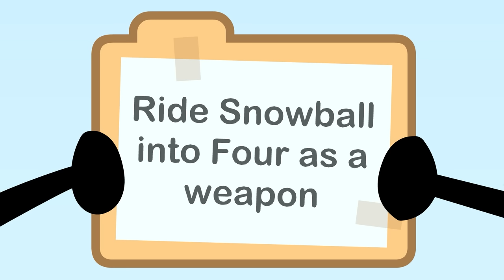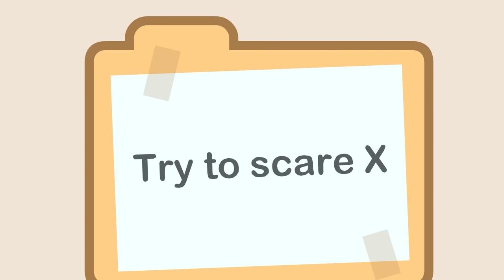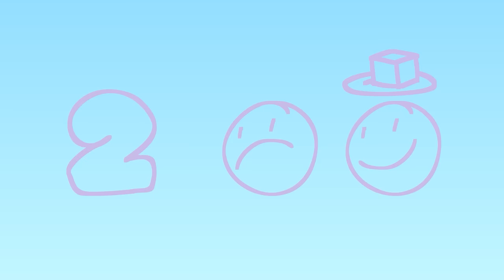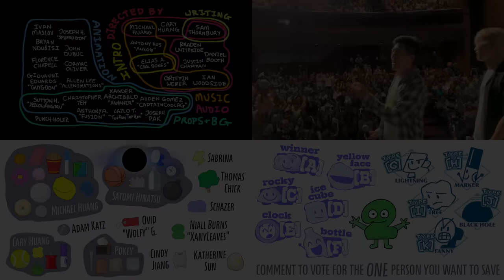BFDI:TPOT 6: The Great Goikian Bake-Off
More fish! More dish! If only people could get out of the treehouse! Join Cake, Bomby, Needle and Ice Cube (and their friends) on a brand new adventure to make some delicious meals!

"Just Not's Journey" song
Composed by Ian Woodside
Performed by Griffin Weber

"Hey Two!" Cake-at-Stake intro song
Written by Antony Kos
Animated by Ivan Maslov

Animated with Adobe Animated (previously known as Flash.)

0:00 - Beginning
2:25 - Cake at Stake
6:03 - Challenge
20:20 - Results